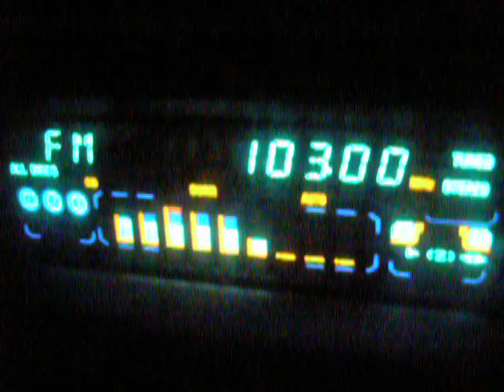Patriotic Hindi song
Could record a part of the song. Its a slow song I feel like hearing again and again.